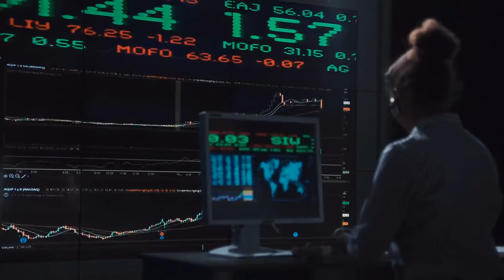Where to Find Free eBooks During the Coronavirus Shutdown - Lifehacker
Welcome to " Navigator Light " channel.
We share the latest world news and events.

SOURCE OF CONTENT:
Lifehacker

Source: Lifehacker

Where to Find FreeeBooks During the Coronavirus Shutdown - Lifehacker

Reading is a great way to mix up your social-distancing routine, plus it helps you slow down and fully absorb yourself in new ideas and worlds. Buying physical books might be on hold for a bit (although you can still order, and should, ideally from an independent bookseller). Luckily, ebooks are a safe and mostly worthy alternative to the real thing. Even if you’re staunchly anti-ebook, you may want to consider giving them a shot, and here’s why: Several digital retailers and ebook apps are giving away scores of free titles right now. You can stock up your phone, tablet, or even your PC with a free digital library that can easily carry you through these uncertain times, and well into whatever the world looks like once we’re on the other side of it all. Apple BooksApple is offering a “Stay at home” ebooks catalog through its Apple Books service (via 9to5Mac). The collection includes numerous well-known novels, as well as a bevy of educational Sesame Street books and Winnie-the-Pooh stories for children. You’ll find the collection highlighted in the Apple Books app’s home page. KindleThe Kindle app has plenty of free titles in its ebook store, but Kindle Unlimited subscribers can read even more books for free for $10 a month, plus discount pricing on other titles. Sure, it’s not technically “free” if you have to pay a monthly subscription fee, but it’s much cheaper than buying each book at full-price—and if you’ve never used the service before, you can get 30 days free, which should (hopefully) be enough to see you through the current crisis. (Maybe? Hopefully?) You can read any Kindle book using the Kindle app on Android, iOS, and PC. While many of them are public domain titles you can get just about anywhere, it’s a simple way to read classics right on your Android device. That said, there are plenty of modern offerings available too, and Google is also giving away many of the same Sesame Street-themed educational books as Apple for free right now. Libby, Hoopla, and other Library appsProvided you already have a library card, you can use apps like Libby, OverDrive, Hoopla, and more to virtually “check out” ebooks and other media right on your device. Comixology and Viz MediaMore of a graphic novel and manga person? Most of the apps above have graphic novel and manga titles, but Comixology and Viz Media are going to be your best bet for finding free issues of your favorite comics and manga. Both apps have a selection of free issues from a wide variety of publishers/creators, but you can also unlock massive libraries of free-to-check-out titles for just a few bucks a month. Comixology is available on Android, iOS, and Kindle, while Viz Media is available on Android and iOS.